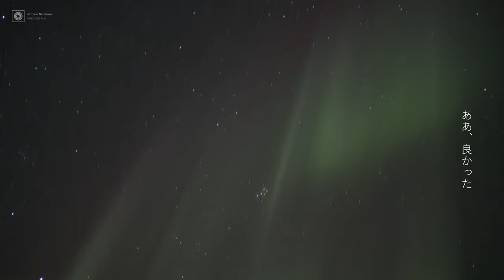【Short Movie】 GIFT FROM THE SUN TO THE EARTH ～ 師匠と見上げたカナダ・イエローナイフのオーロラ～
2024年9月下旬。お世話になっている田中雅美先生が主催する、いかなだ・イエローナイフへの8日間のプライベートオーロラツアーに参加してきました。
田中先生と知り合って10年ほど経ちますが、会社員時代は休みがとれず、独立したらコロナになって、2023年にやっと行けると思ったら大きぼな山火事が発生して
なかなか行けずにおりましたが、やっと今回やっと参加することができました。
最初の1日は晴れましたが、翌日は早々に曇り、そこから3日連続で曇天。
晴れないストレスに耐えながら、ラストの３日間で素晴らしいオーロラのブレイクアップに巡り合うことができました。この動画はそんな中で撮影した総集編になります。
そしてこの動画は私が今回の旅で表現したいと考えていたものです。
膨大な量のノイズに試行錯誤を繰り返しながら、なんとかここまで仕上げることができました。

はじめてのオーロラは師匠と見上げたい、と決めていました。
私はやっと、胸を張って「オーロラ写真家の弟子だ」と言えるようになった気がします。

EQUIPMENT：
①SONY ZV-E1
LAOWA Argus 35mm F0.95
SIGMA 14mm F1.4 DG DN | Art

②NIKON Z８
NIKKOR Z 58mm f/0.95 S Noct

③PANASONIC LUMIX DC-S9
LUMIX S 18mm F1.8

EDIT：
Davinci Resolve、After Effects